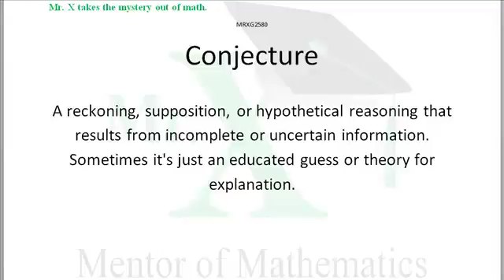Glossary-Conjecture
A Conjecture is a considered guess, a hypothesis of sorts, that is based on substantive notions or ideas not yet proven.